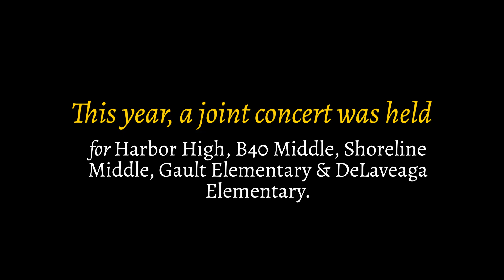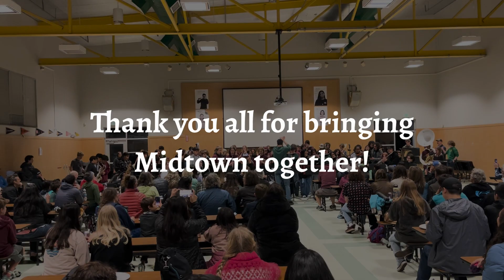Midtown Combo Band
It was an amazing thing: Harbor High, Branciforte Middle, Shoreline Middle, DeLaveaga Elementary & Gault Elementary bands all playing on the same stage! Have a look and hear from the youngest performers what a difference music makes in their school experience.